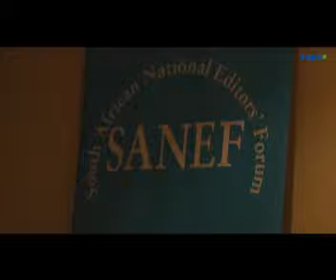Media ethics discussed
SA National Editors' Forum debated ethics in the media industry during a meeting in Johannesburg on Wednesday. Watch a round-up of the days discussions.